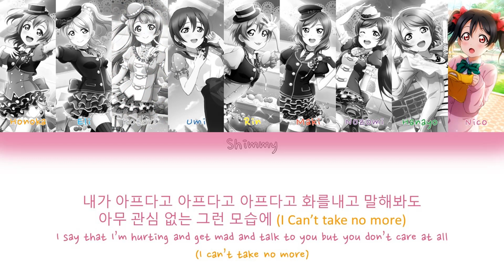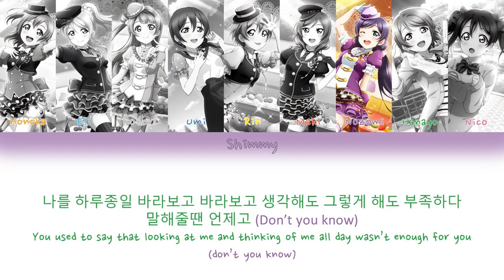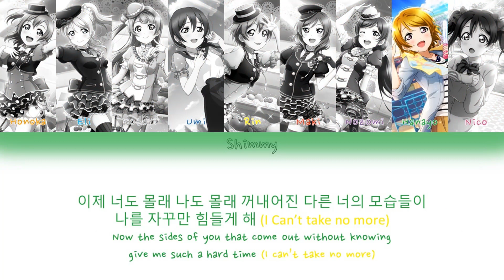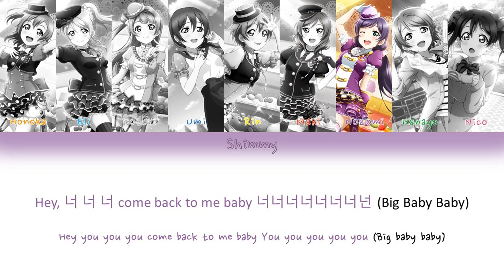How Would μ's Sing BBB Big Baby Baby by Dal Shabet Color Coded Lyrics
The last Dal Shabet content for now!

Position:
Honoka: Main vocal, leader
Eli: Lead vocal, lead dancer
Kotori: Sub vocal, sub rapper, visual
Umi: Main dancer, lead vocal, visual
Rin: Main dancer, sub vocal
Maki: Main vocal, face of the group
Nozomi: Sub vocal, sub rapper
Hanayo: Lead rapper, sub vocal, maknae
Nico: Main rapper, sub vocal, face of the group